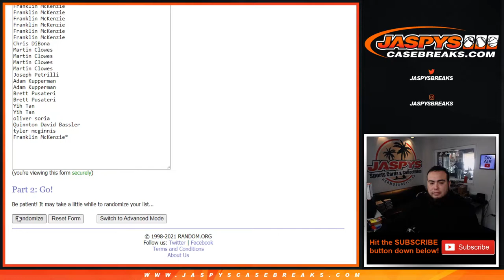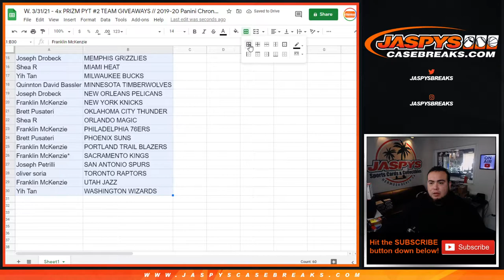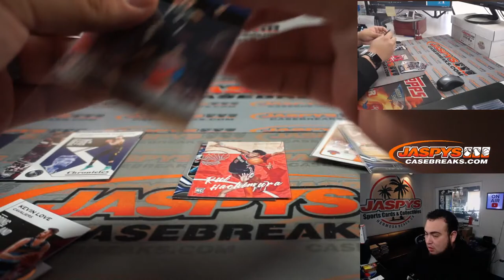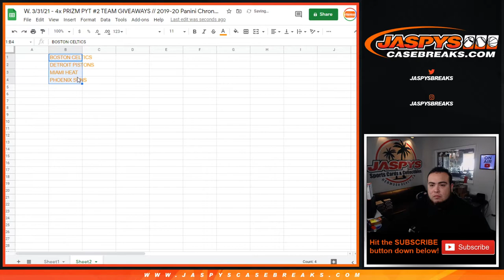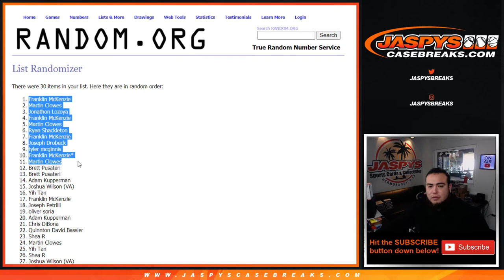W. 3/31/21 - 4x PRIZM PYT #2 TEAM GIVEAWAYS // 2019-20 Panini Chronicles NBA Fat Pack RT #754